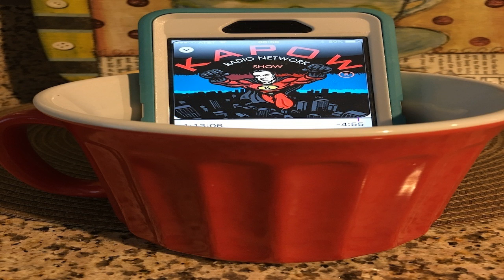Freedom Friday - Worst Stories of the Week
Absolutely the most horrid stories of the week